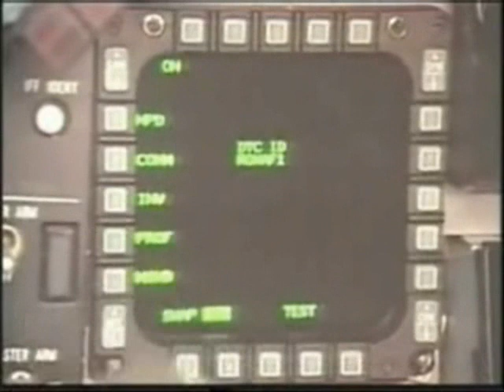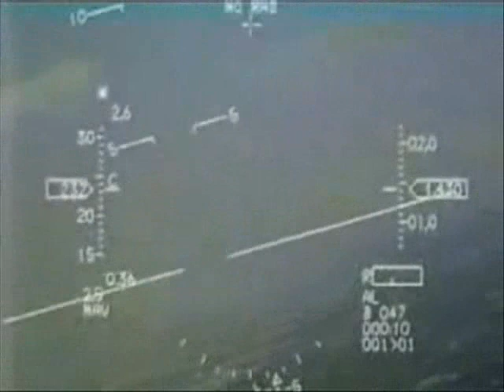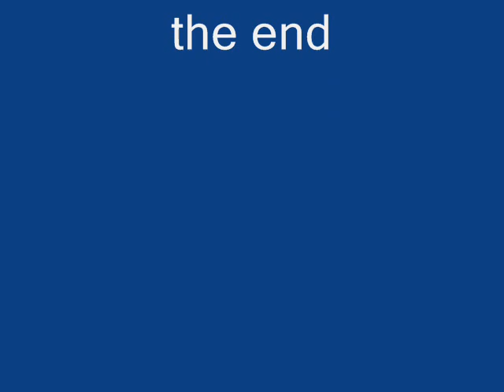Harold Faltermeyer - GOOSE IS DEAD -TOP GUN MUSIC VIDEO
Harold Faltermeyer - goodbye goose - Gosse is dead -
TOPGUN MUSIC